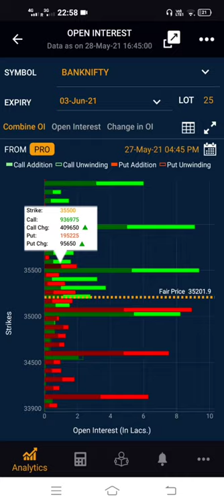Open interest | Option selling |Option Sellers | Option Writer's💥💥🔥🔥🔥🔥📊📊📊📊💰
Open interest is the total number of outstanding derivative contracts, such as options or futures that have not been settled for an asset. The total open interest does not count, and total every buy and sell contract.

What is Open Interest (OI)?”, “How is it different from Volumes?”, and “How can we benefit from the Volumes and Open interest data?” Let me attempt to answer these questions and more in this chapter. After reading this, you will be able to interpret OI data in conjunction with the Volumes to make better decisions while trading. Also, I would suggest you refresh your understanding on Volumes from here.

Selling options is a positive theta trade, meaning the position will earn more money as time decay accelerates. During an option transaction, the buyer expects the stock to move in one direction and hopes to profit from it.

This video will help you to teach how to see stock market volatility

options?? trader's#options??Trading for beginners
options??trading adjustment explained
option stock analysis
day trading
intraday trading

Hedging Index
IPO Updates

Made by

Shaikh Sallauddin
INDIAN MARKET MOVERS STATION